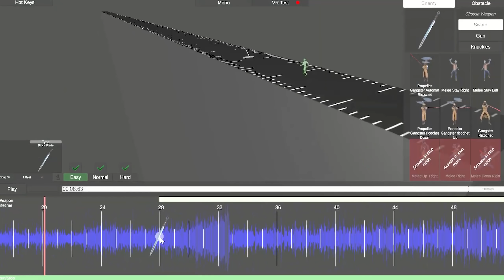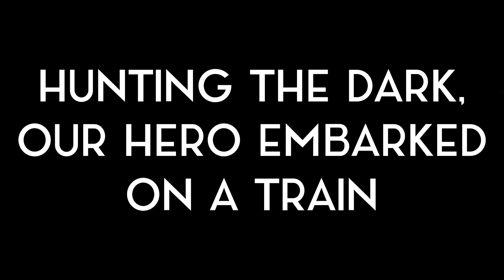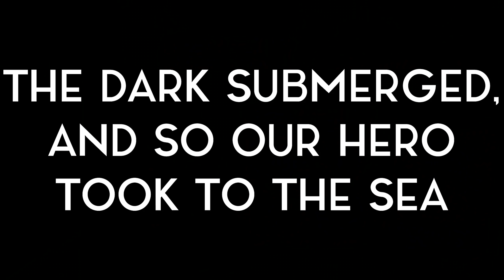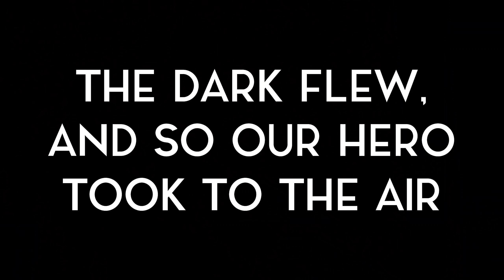AGAINST | 1 | Slicing Down Monsters In Time With The Music!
It was a night like any other night, until she walked into my office. Parting the haze of smoke, she hired me for one more gig before I retired for good. Fight the darkness...in time with music!

Intro Movie: "Sin City" (2005)

AGAINST is a combat rhythm VR game that will immerse you in a dark comics story. Follow the beat to shoot and slice your way through evil henchmen of Dr. Vice. Empowering music is your only way out from these crime-ridden streets.

00:00 Intro + Welcome
02:48 The City
07:33 The Train
11:05 The Ship
17:14 The Airship

VR Headsets:
- Oculus Quest
- Valve Index
- HTC Vive
- HTC Vive Pro
- Playstation VR

PC Specs:
- RTX 3090
- i9-9900k CPU
- 32 GB DDR4-3200mhz RAM